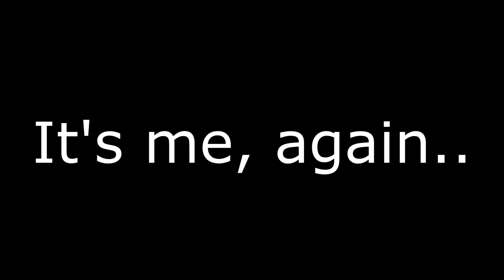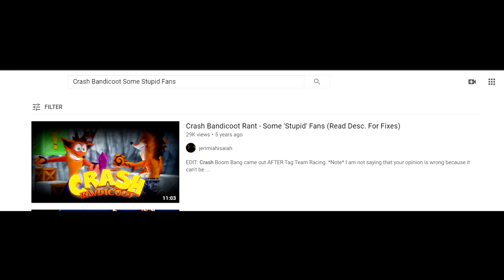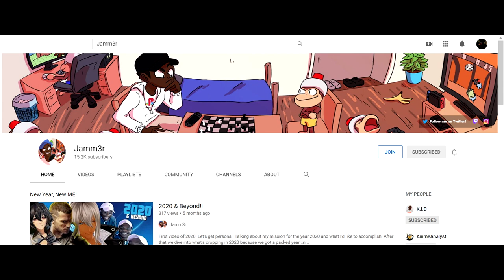Crash Bandicoot 4: History is Repeating Itself; It's Time for Inner Peace.